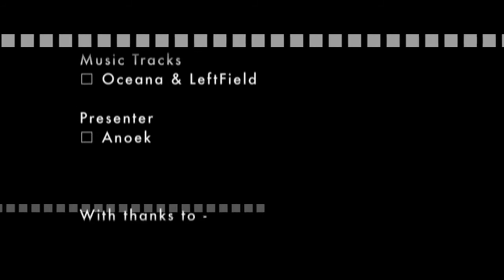Green screen, live video and motion graphics presentation video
Fat Rabbit Video. Promotion video for interior design company Built by Design.Green screen live video and motion graphics